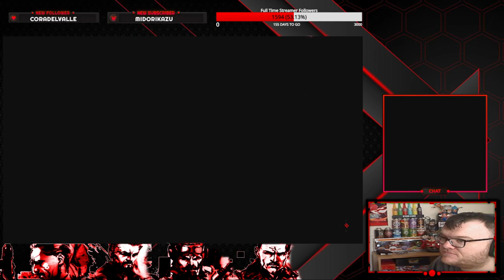MW3 Zombies Mastery Victus ZMR Bioluminescent Calling Card Emblem